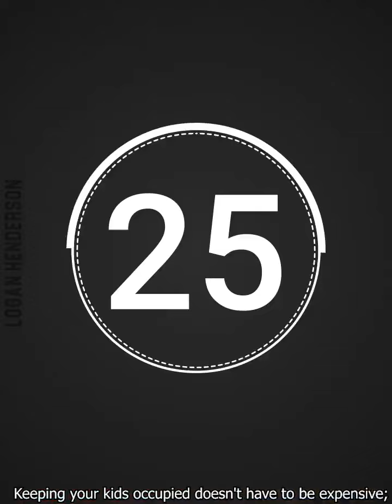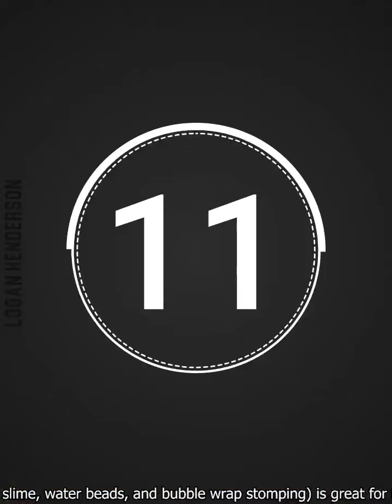Unexpected Funniest Moments 😂😂 credit video Logan Henderson